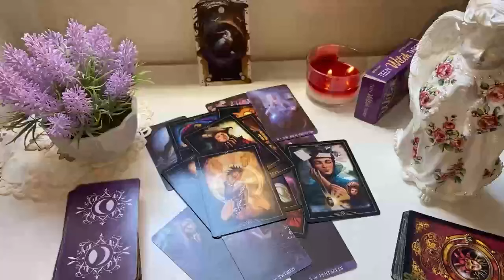CAPRICORN THEY LOVE U LIKE A LOVE SONG❤️BUT NEED TO MAKE UP THEIR MIND😑IF COMING OR GOING OR URE OUT